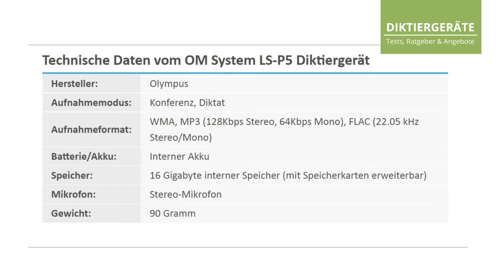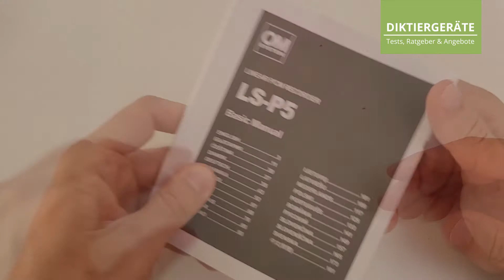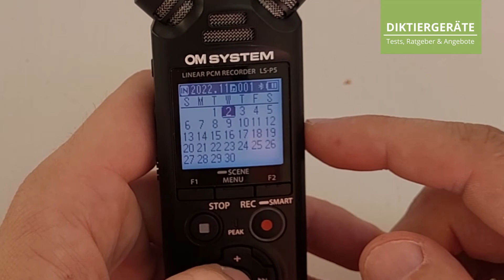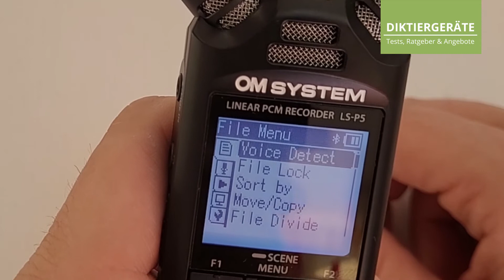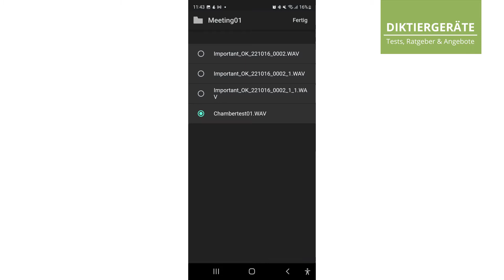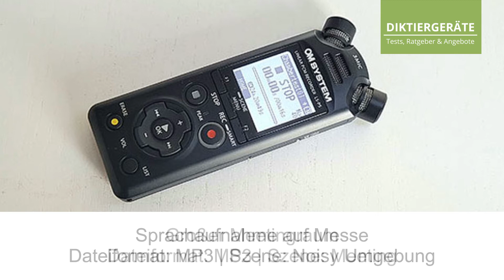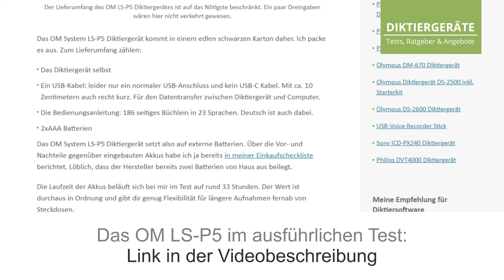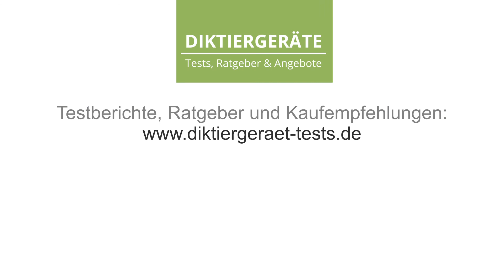Absolutes Klangwunder - das OM System LS-P5 Diktiergerät im Praxistest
Das OM System LS-P5 Diktiergerät im Test ✓technische Fakten ✓Lieferumfang ✓Verarbeitung ✓Bedienkomfort ✓Aufnahmequaliät ✓Preis/Leistung.
» OM System LS-P5 Diktiergerät bei Amazon.de kaufen

00:00 Intro
02:14 Lieferumfang
04:39 Verarbeitung
07:19 Bedienung
09:48 Die Menüeinstellungen
12:54 App-Steuerung
13:55 Bluetooth Verbindungen
14:35 Klangtest in verschiedenen Szenarien
18:05 Fazit
20:29 Outro

-- Diktiergeräte bei Amazon.de*
» OM System LS-P5 Diktiergerät im Test
» Olympus WS-853 Diktiergerät im Test
» Olympus DS-2600 Diktiergerät

-- Du möchtest weitere Informationen über Diktiergeräte?

✔ Dann honoriere mich mit einem kleinen Obolus in die Kakaotasse (ich trinke keinen Kaffee ;) ) Danke!
✔ Unterstütze mich doch mit einem Like, Kommentar oder sogar einem Abo!